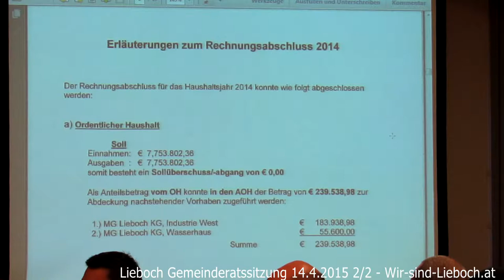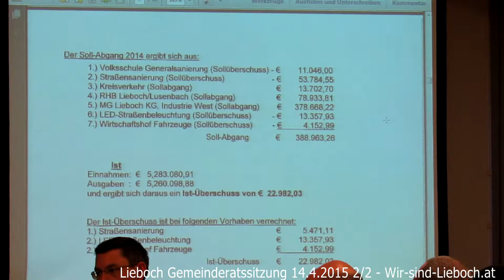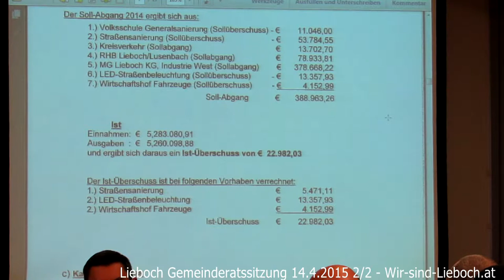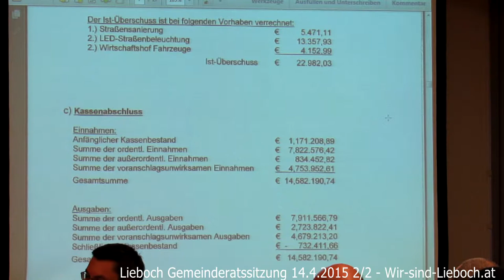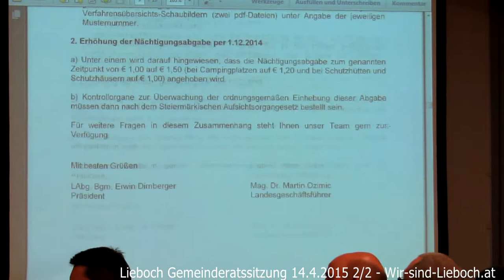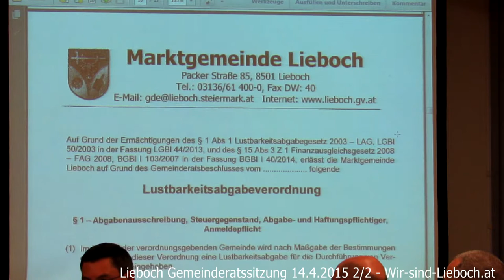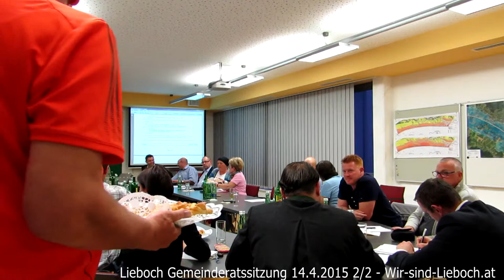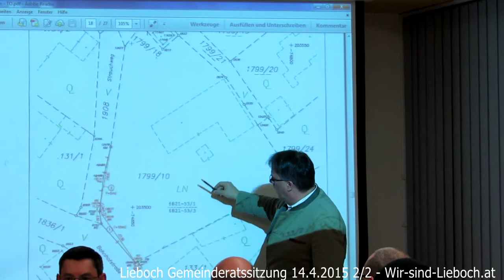Lieboch Gemeinderatssitzung 2015.4.14 Teil 2/2